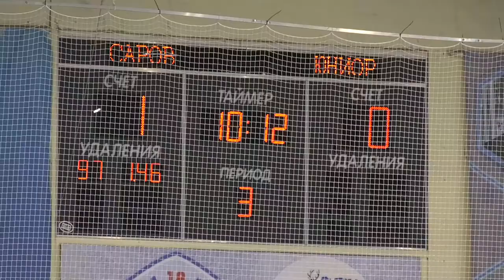ХК «Саров» - ХК «Юниор Газпром добыча»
В Ледовом дворце прошли матчи Первенства Приволжского федерального округа по хоккею среди команд ЮХЛ. Саровчане принимали на своём льду ХК «Юниор Газпром добыча» из Оренбурга.